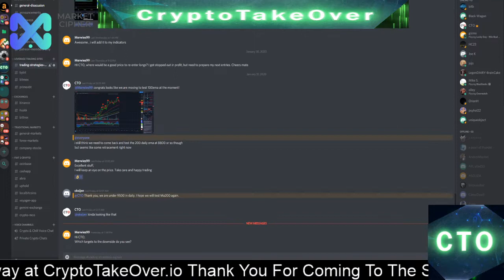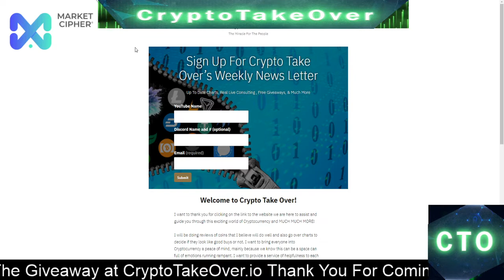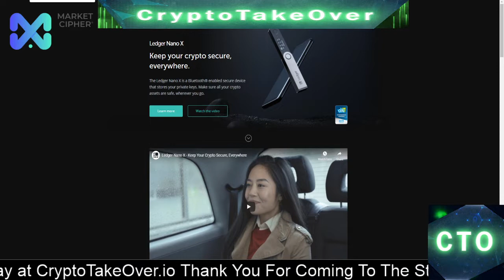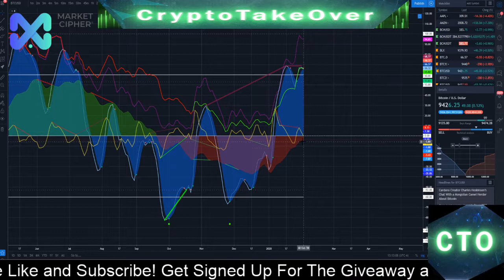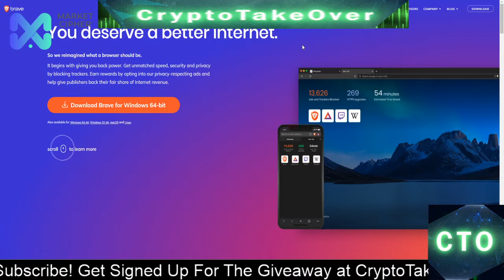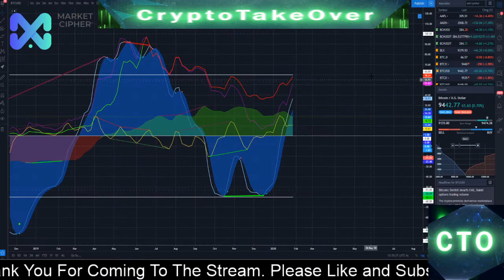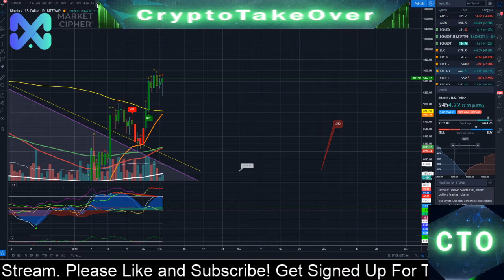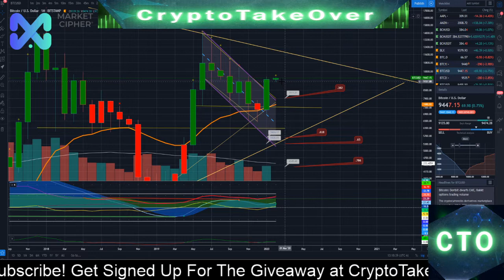Bitcoin Bulls Are Ready To Run (Bitcoin TA)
Bitcoin Bulls Are Ready Run (Bitcoin TA)
Official News Letter:
CryptoTakeOver Discord Sever:
Unstoppable Domains:
Trading View:
The Richdad Summit - By Robert Kiyosaki